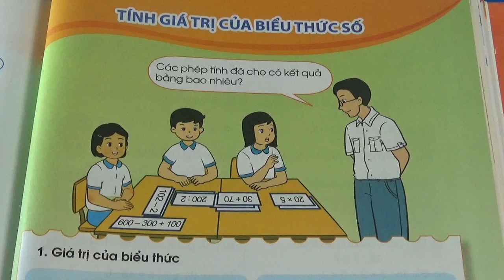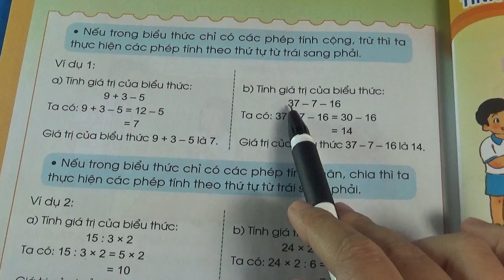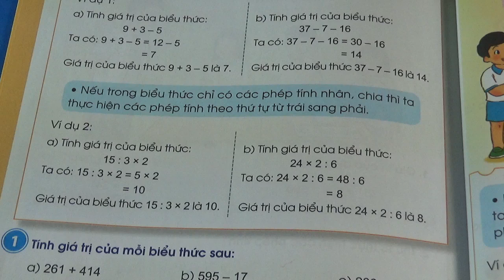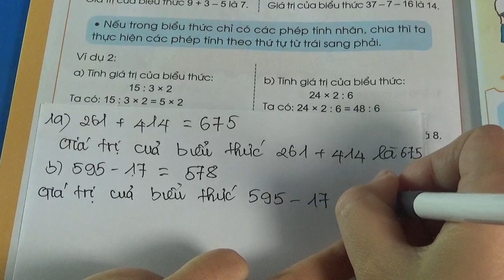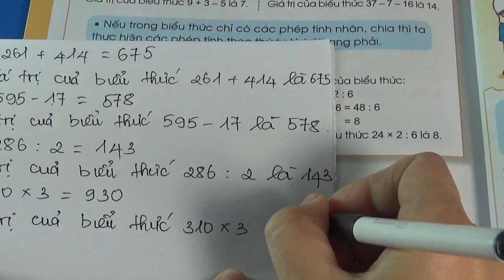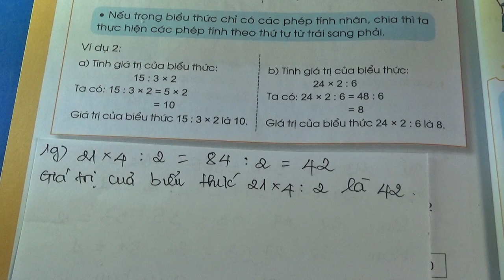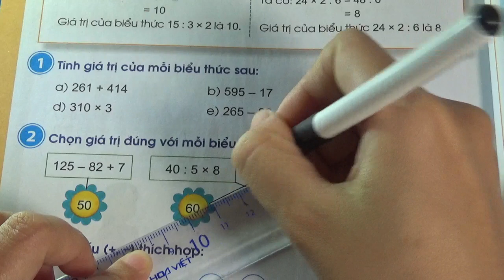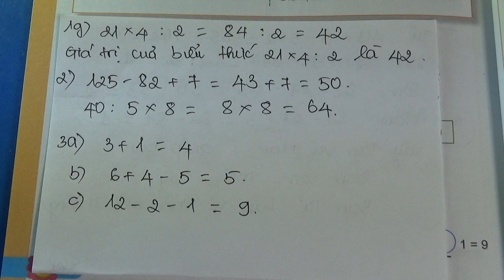TOÁN 3 - SÁCH CÁNH DIỀU - BÀI 42 - TRANG 89 -TÍNH GIÁ TRỊ CỦA BIỂU THỨC SỐ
XEM THÊM CÁC VIDEO BÀI GIẢNG KHÁC CỦA MS HẠNH TẠI ĐÂY:
VBT Toán Sách Mới: